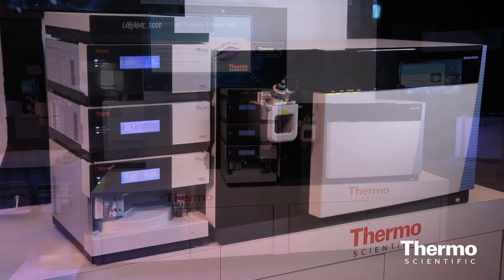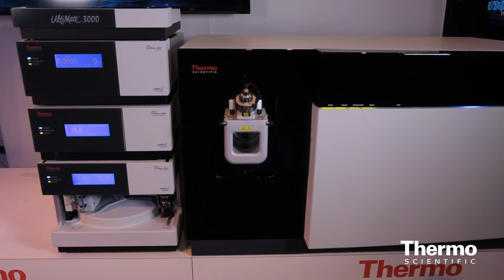Opening A New Chapter in Biology with Orbitrap Fusion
- Andreas Huhmer talks about opening an exciting chapter in better understanding biology and advancing proteomics and metabolomics. Hear about the new Thermo Scientific Orbitrap Fusion and the revolutionary Tribrid™ architecture providing the ultimate in flexibility, and throughput. Its innovative software and unique operating modes let researchers concentrate on their science to achieve unrivaled results including de novo design and structural characterization of proteins.